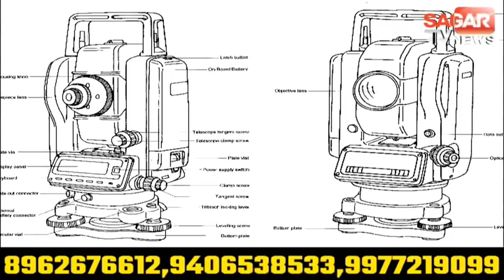Sagar(गढ़ाकोटा)-पुलिस ने पकड़ी करीब डेढ़ लाख कीमत की अवैध शराब